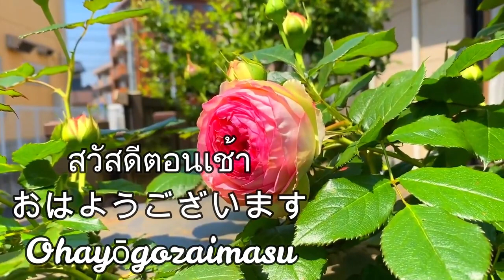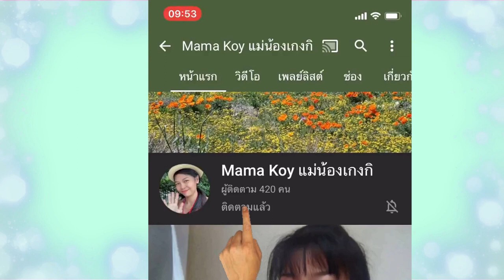พาดูชีวิตแม่บ้านญี่ปุ่นใน1วัน แม่บ้านพอเพียง พาดูความเป็นอยู่ในวันหยุด เก็บผักทำอาหาร พาลูกเที่ยว